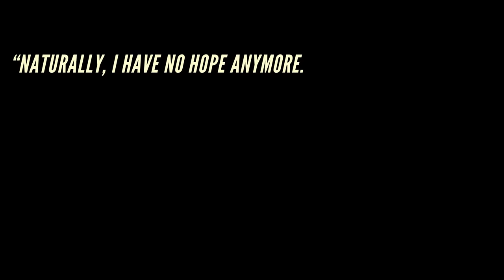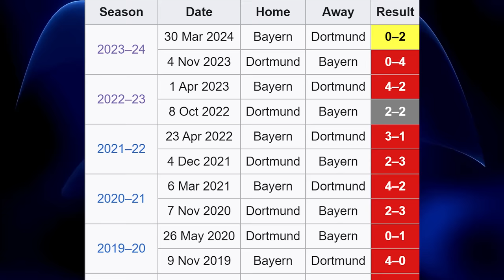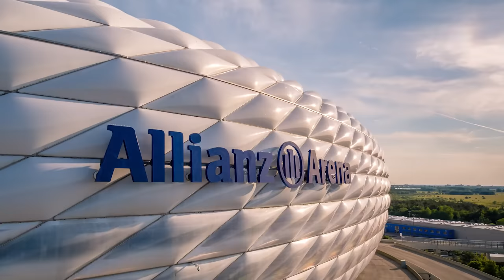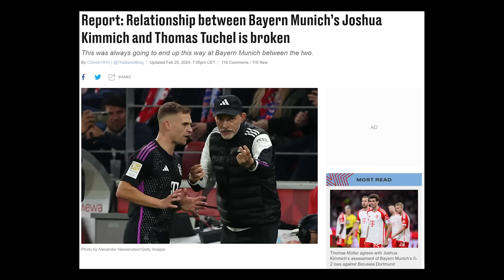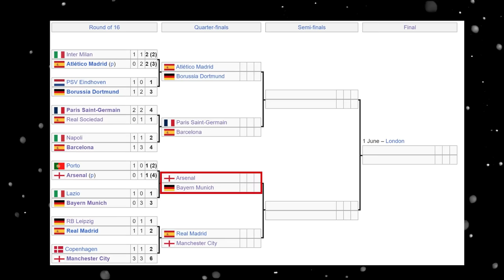The Unluckiest Man In Germany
Harry Kane is undoubtedly cursed. It's not official.

Bayern Munich look set to have their worst season in 12 years and Bayer Leverkusen continue to shock the world. How?

For all your live score, odds and team news needs, download Sofascore!

00:00 - Introduction
01:14 - Bayern Munich and Harry Kane are out of luck
07:36 - Xabi Alonso and Bayer Leverkusen are insane